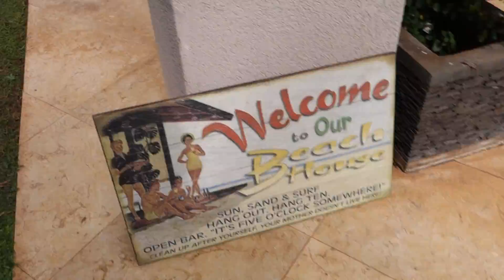Pulelehua Place, 118 - Pineapple HIll, Kapalua Maui Hawaii - RayChin.com, Realtor's Cut